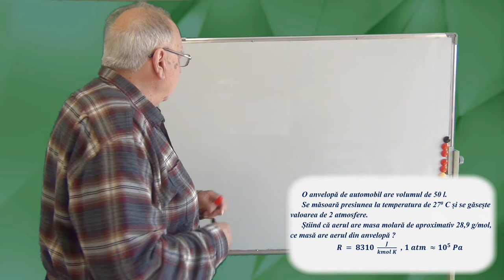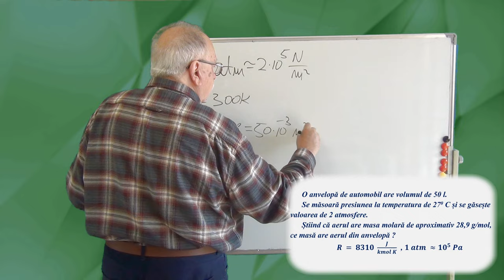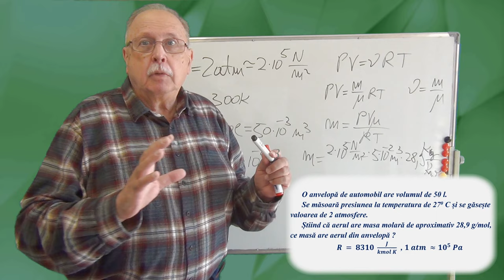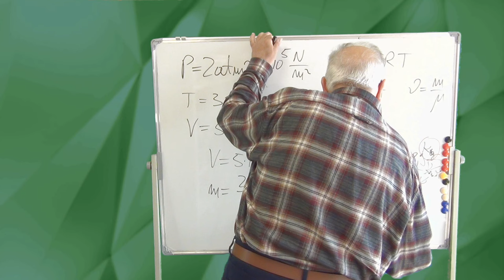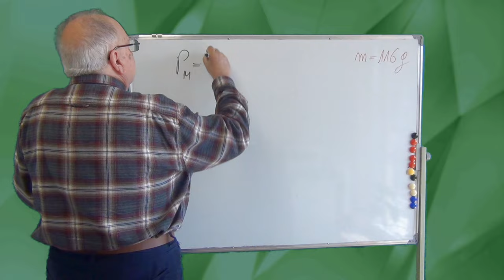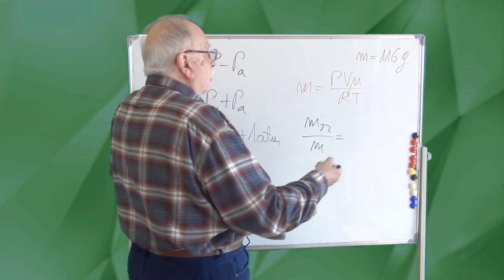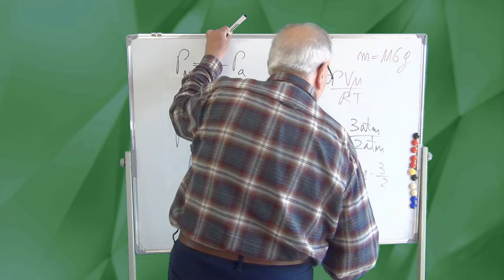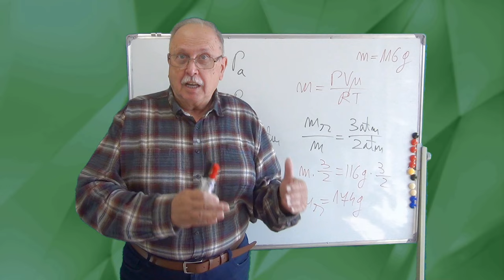GREȘIT ! (06) (TERMODINAMICĂ)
PROBLEMA PREZENTATĂ CERE CALCULUL MASEI AERULUI DINTR-UN PNEU DE AUTOMOBIL.

CUNOȘTINȚE NECESARE: ECUAȚIA TERMICĂ DE STARE, RELAȚII DE TRANSFORMARE PENTRU A OBȚINE UNITĂȚI DE MĂSURĂ DIN SISTEMUL INTERNAȚIONAL.